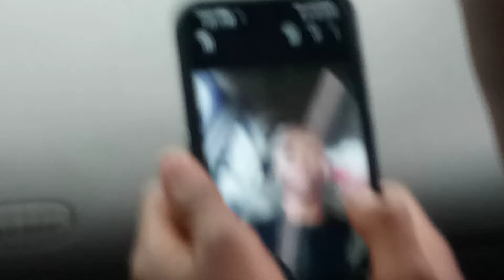heading to California(1)